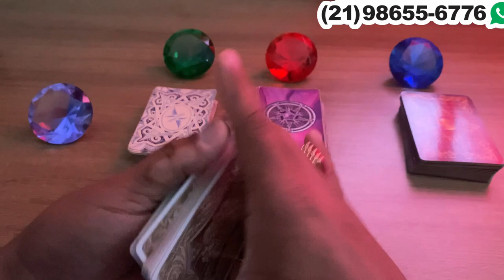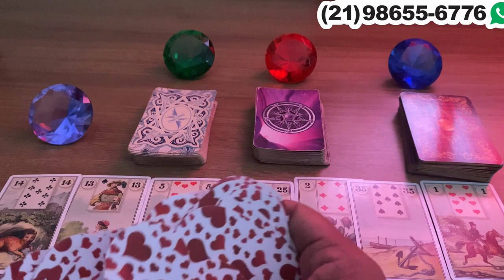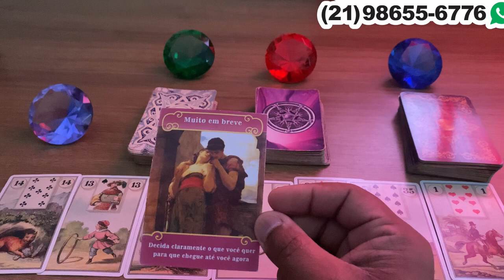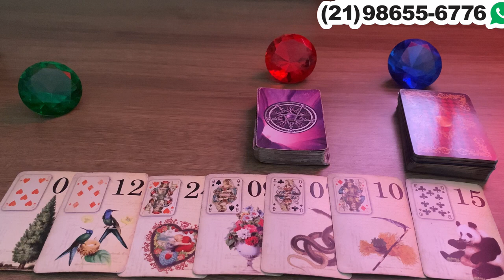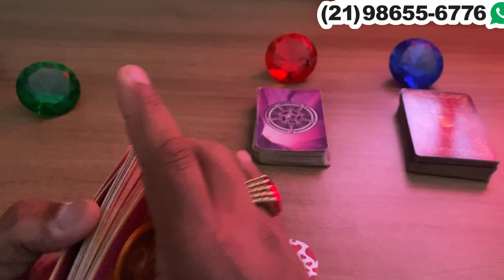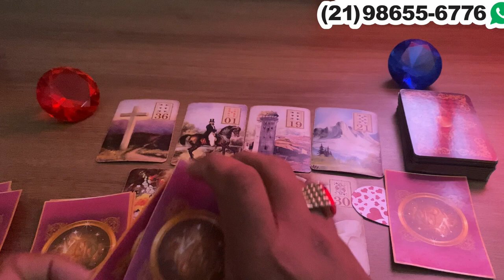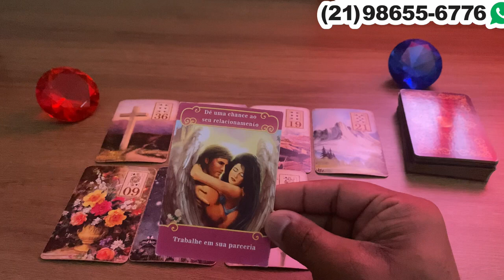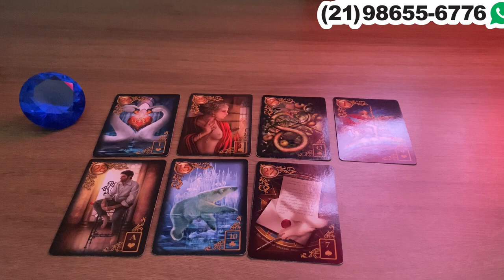Descubra Suas Respostas Com o Tarot Responde 🔮 | Previsões Diárias e Interativas